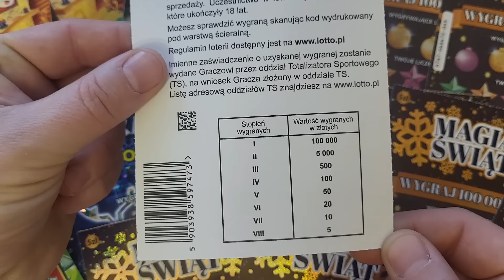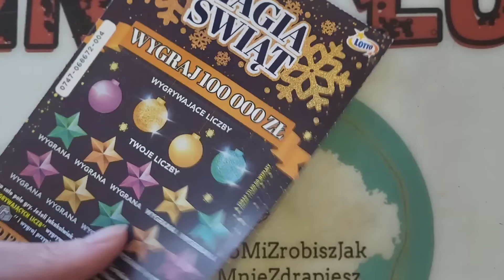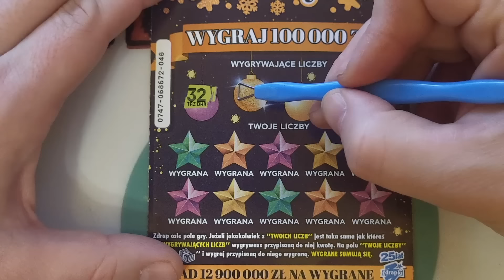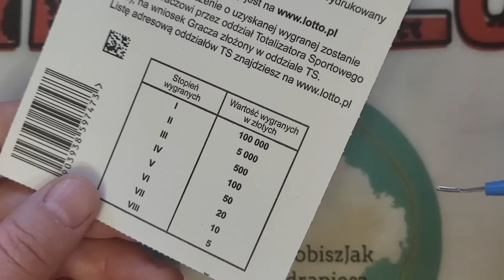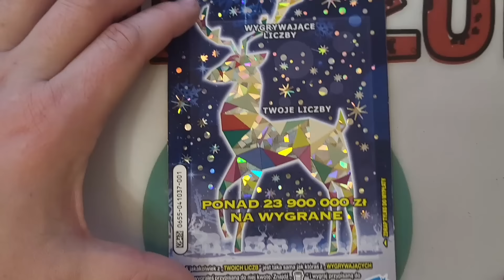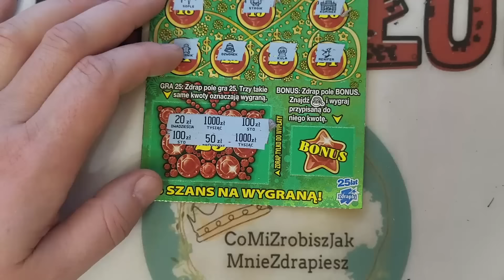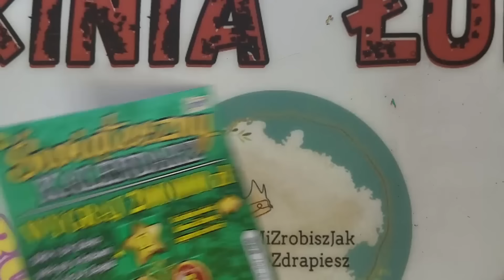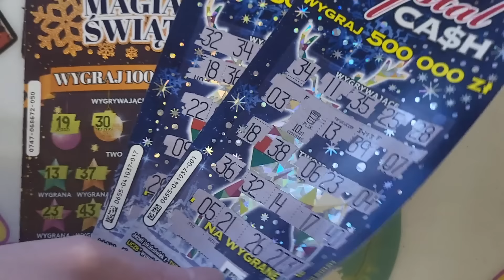Pompony w nowej zdrapce 🎲💥🎄😜🍀❤️😍🥰🫡😁🔞